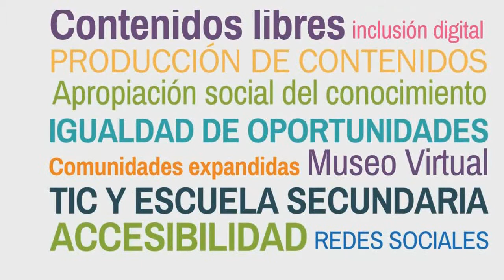Dolors Reig parte 4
Compartimos las reflexiones y pensamientos de Reig, en el marco del encuentro que mantuvo con los equipos del Programa Comunicación, Educación y Tecnologías (CGE-CFI). Un valioso material para pensar el lugar de las tecnologías en la escuela de hoy.

Portal @prender comparte con la comunidad los interesantes aportes de Reig al vínculo entre educación y tecnología.